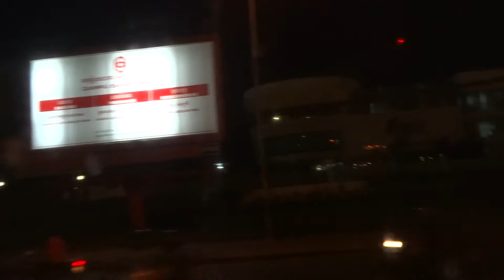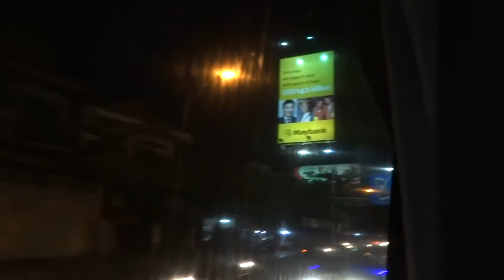2013-01-24-08 柬埔寨 西哈努克 Sihanoukville to Phen Phon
柬埔寨金邊市，兩家日本車商，ＨＯＮＤＡ和ＩＳＳＺＵ。沿路上還有許多廣告Ｔ-BAR。
當是約莫晚上7點多。